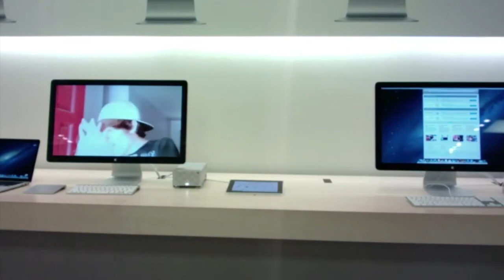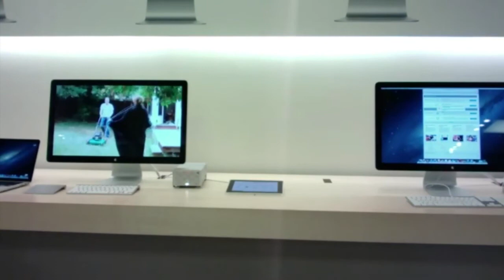Some Funny Shit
In this video, you will see... well - some funny shit...